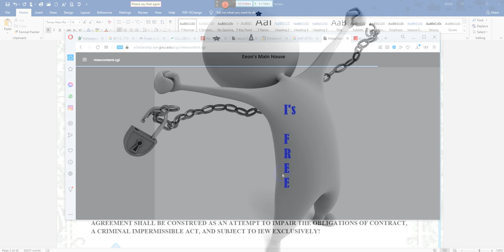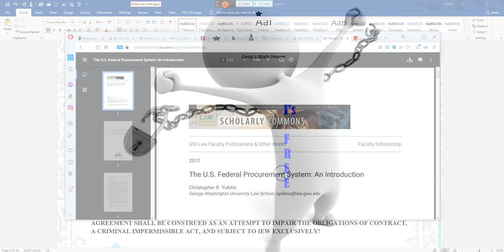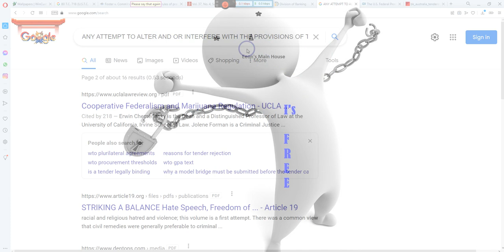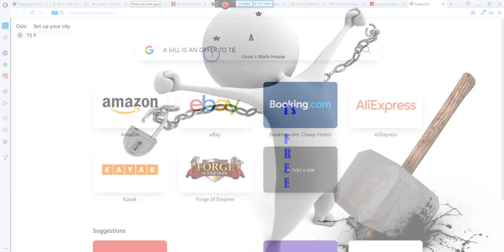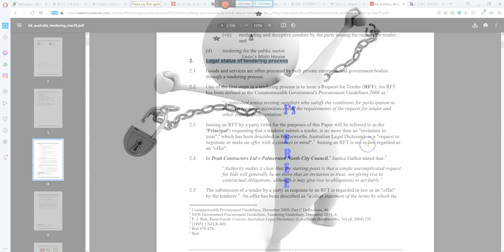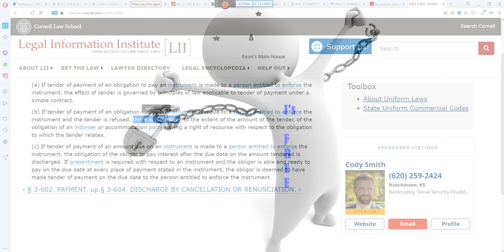IF Payment of an obligation to pay an instrument is refused, there is discharge! By EeoN- 7/23